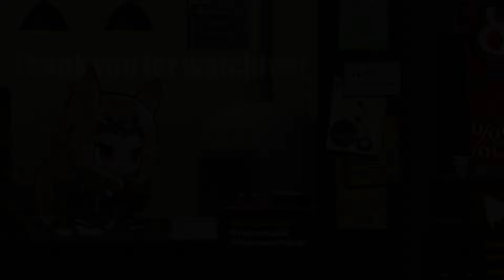Nightingale New Skin | Arknights/明日方舟 ナイチンゲールの新しいコーデ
Nightingale's new outfit is coming with the new event Inudi Harek, Horakhet